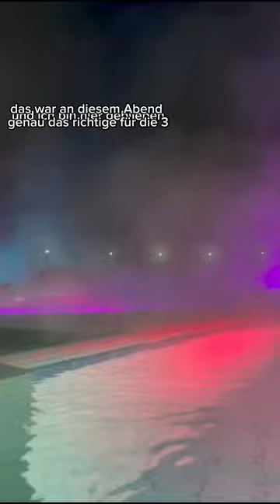Tag 1&2 Spanien & Marokko Tour mit dem Wohnwagen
Spanien & Marokko mit dem Wohnwagen Tag 1 & 2